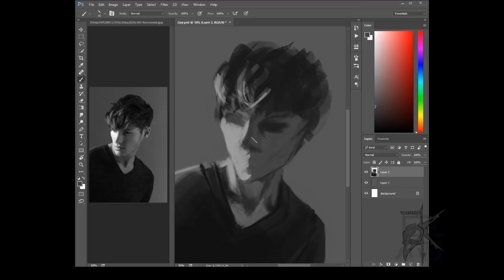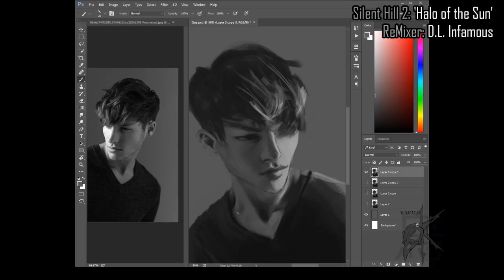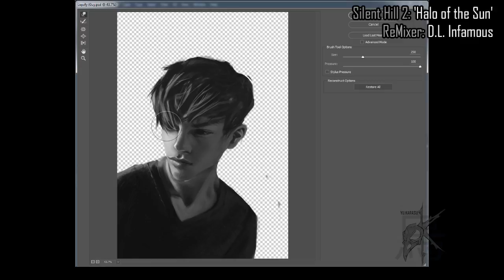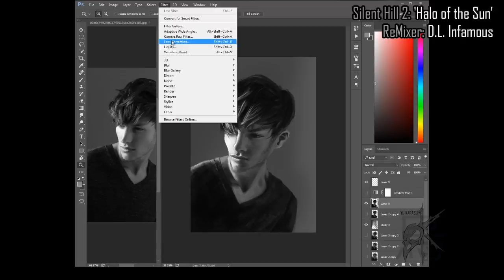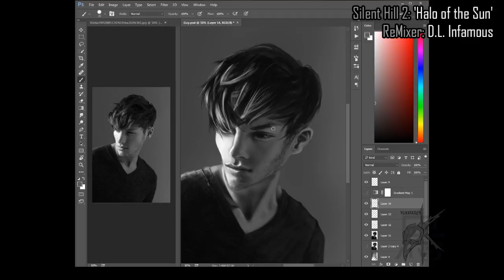AnNexus - Speed Art - Ref.Study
Holly fucking shit.

A meia dúzia que acompanha esse canal sabe como funciona: Eu prometo fazer um vídeo a cada semana, daí a vida e minha preguiça acontecem, e lá se vai meses sem mexer no canal.

BUT TODAY IS NOT THE DAY.

Eu vou tentar ao máximo tentar manter qualquer de um conteúdo aqui. Apenas vamos rezar.

Ah, e isso é um estudo firmeza, por isso não colocarei ad's nesse vídeo.

Parceiros fodões que ainda acreditam nesse canal